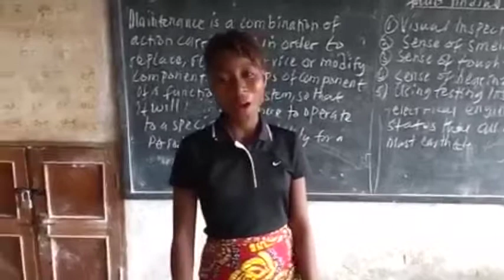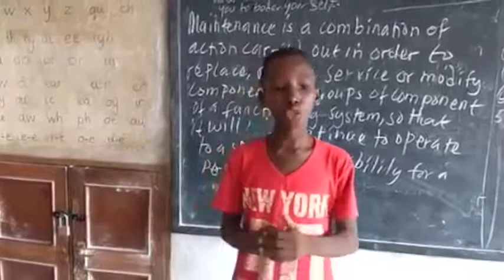Sierra Leone - Human Differences project: week2